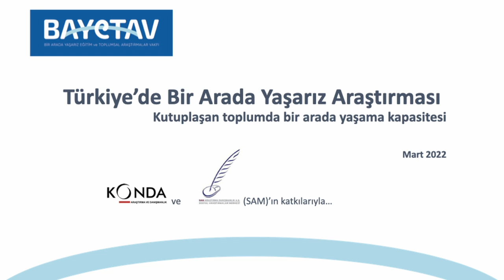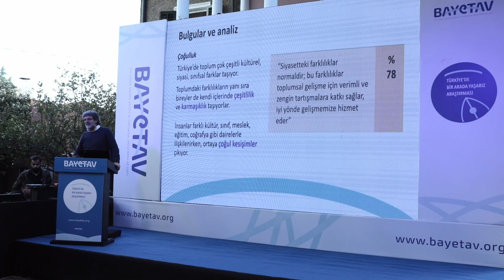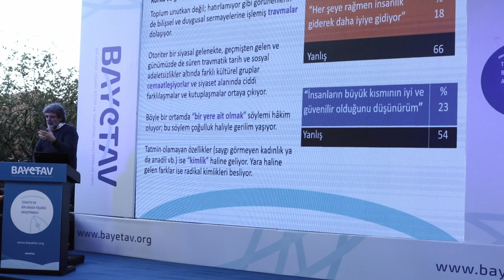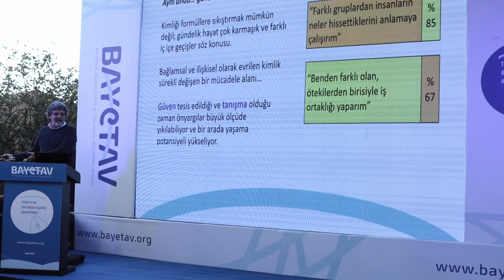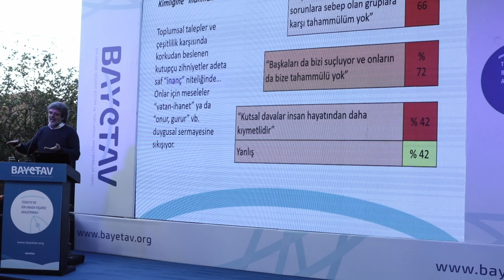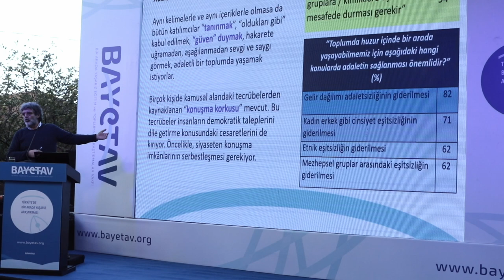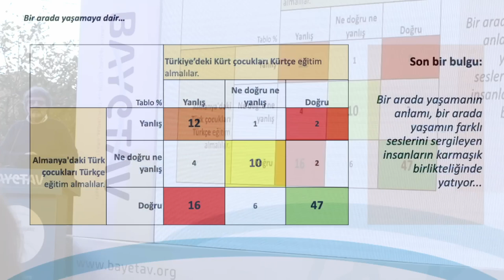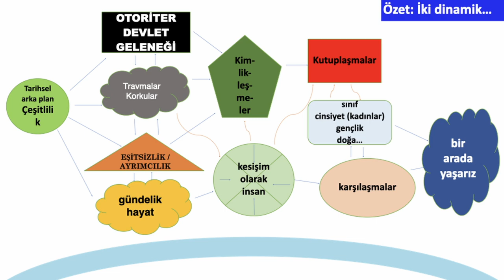Türkiye'de Bir Arada Yaşarız Araştırması Sunumu - Prof. Dr. Ferhat Kentel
Bir Arada Yaşarız başlıklı araştırmamızı Prof. Dr. Ferhat Kentel’in yönetiminde gerçekleştirdik. Araştırmamızı Türkiye genelinde KONDA ve SAM’ın desteğiyle yürüttük ve toplumsal ayrışma ve kutuplaşma sorununun çözümüne odaklandık. Bir arada yaşama birikimimizi, potansiyelimizi ve imkanlarımızı belirlemeyi amaçladık.

Nitel ile nicel araştırma yöntemlerinin bir arada kullanıldığı araştırmamızda 67 ilin 286 ilçesinde toplam 2.132 anket uygulandı. Ayrıca 62 derinlemesine görüşme, 12 odak grup toplantısı gerçekleştirildi.